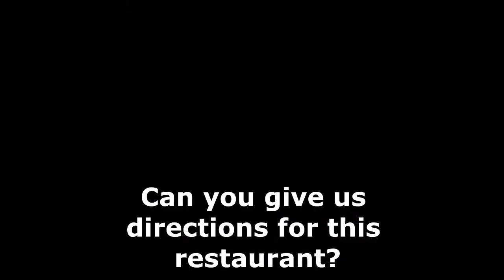Video Inglese con sottotitoli 3F